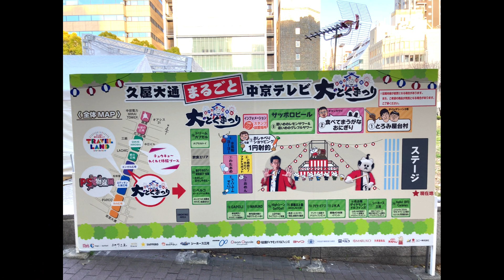久屋大通まるごと中京テレビ「PS物産展×大とくまつり」♪「大とくまつり」の会場「エンゼル広場」。お祭り台も設置。大賑わい♪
■名古屋を中心とした中部・東海地区のお出かけスポットを動画で紹介します。BGM等なしの生音でリアルな様子をお届けします。
This Youtube Channel introduces local tourist spots in the Chubu region of Japan, centering on Nagoya. Enjoy videos of local Japanese shrines, temples, festivals, seasonal flowers, etc. We will deliver the real situation with live sound without background music etc.